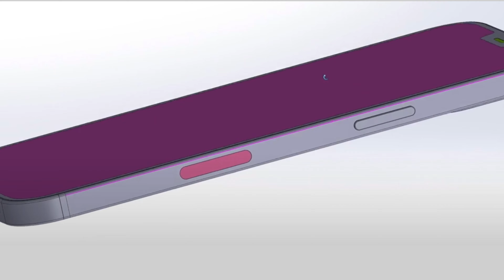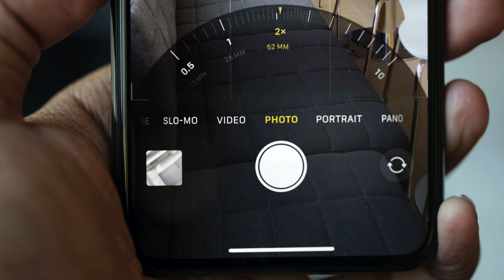اخر اخبار مؤتمر ابل